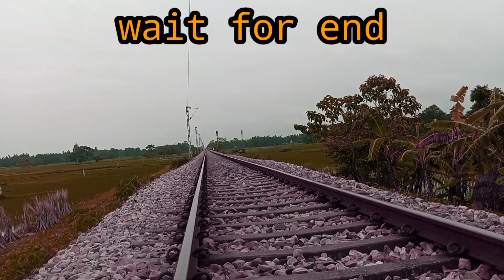MY FIRST VLOG!! 🤣MY FIRST TIME VLOG😋shyamal_lifestyle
hope you enjoyed this video.

Lost
first vlog
my first vlog in youtube
my vlog
Desi vlog